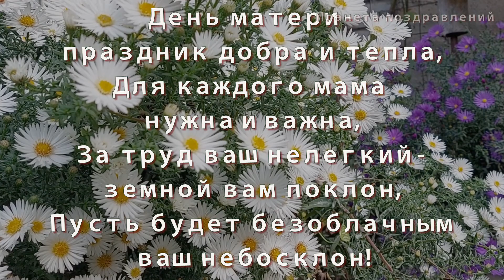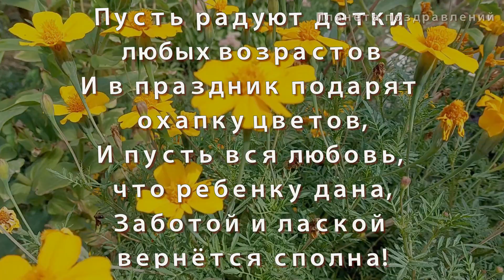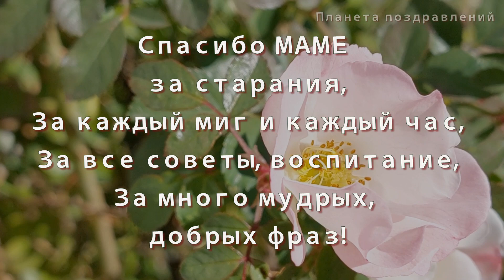С днем матери. Поздравление с днем матери